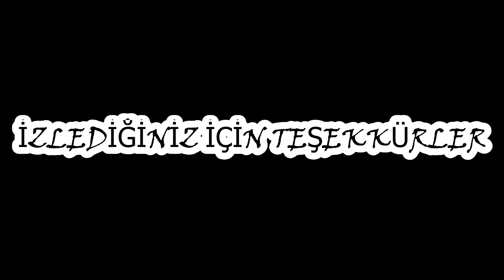VuramSazinTeline Orion Pk Movie #1